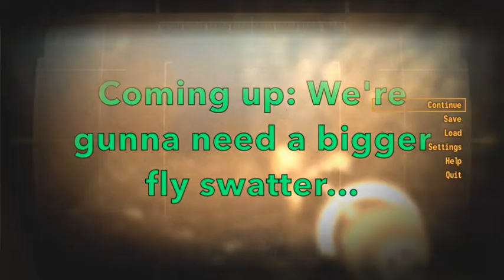Let's Play Fallout: New Vegas Part 50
After a quick intro (AND PIC OF THE EXCLUSIVE FALLOUT 4 PRE-ORDER T-SHIRT I ALREADY HAVE! ONLY 10,000 AVAILABLE!!!) we head into the Cuckoo's Nest and clear the place out before grabbing a holotape. Then it's outside to face an ambush before we start a bug hunt to exterminate some cazadors in a research lab.